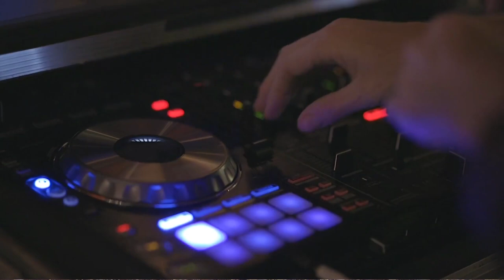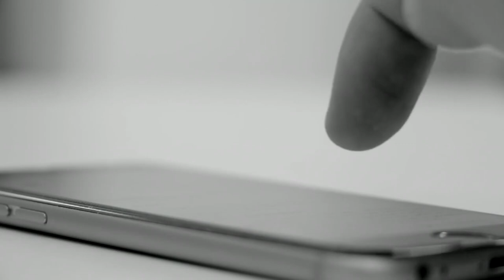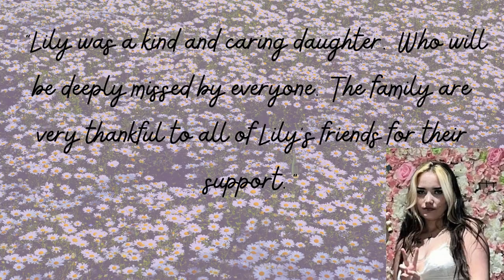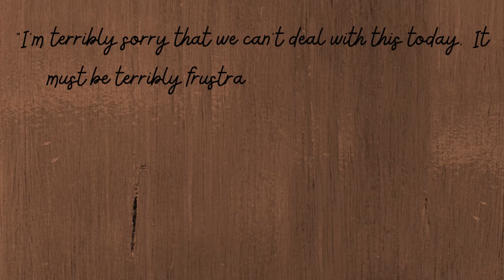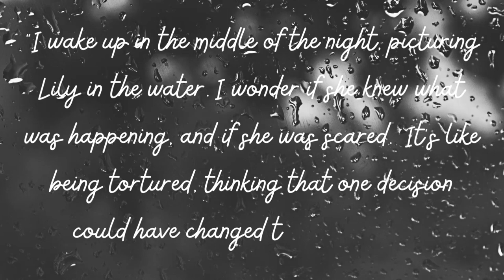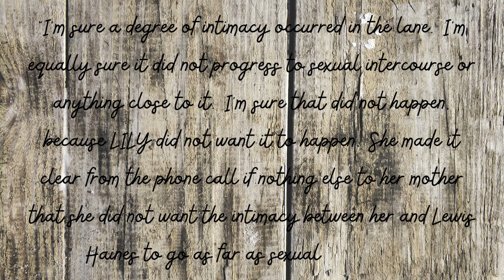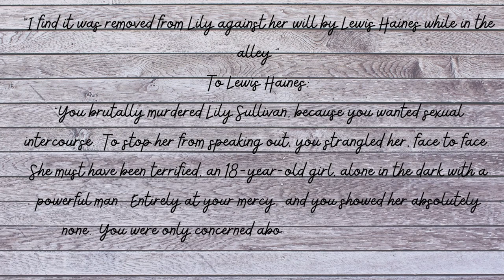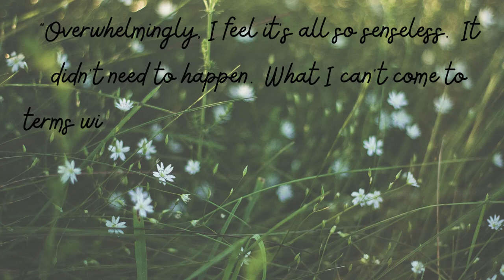The Maddening case of Lily Sullivan: Her life was taken because she said no| True Crime: Wales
The story of Lily Sullivan an 18-year-old young woman from Wales who was murdered on 17 December 2021 by a man that did not get his way. She still had her whole life ahead of her and her death was a true tragedy

The opinions expressed in this video are my own and do not necessarily reflect the policy or position of any other agency, organization, employer or company.  These opinions are subject to change as more information is gathered or made available on a case.

I make no representations as to 100% accuracy, completeness, correctness, suitability, or validity of any information on this video, and will not be held liable for any errors or omissions in said information or any losses injuries, or damages arising from its viewing or use thereof. All information is provided as-is. It is the reader/ viewer's responsibility to do their own research and verify the facts. I am also open to admitting a mistake when it is made.

Comments on this channel are the responsibility of those who write them. The writer of each comment will take full responsibility, liability, and blame for any libel or litigation that result from something written in or as a direct result of something written in a comment. Please feel free to state your opinion in the comment section but I do reserve to delete any comment if it is profane, abusive, rude or when a victim is blamed. Please keep comments polite, these are real people with real lives and people out there that love and miss them.